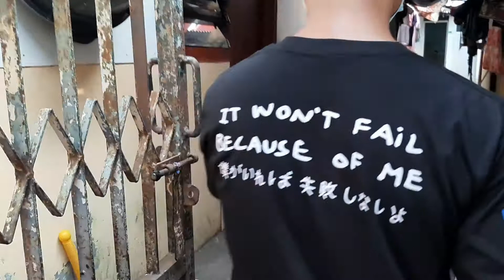BERBAGI 100 KOTAK NASI PADANG VEGETARIAN DI JUMAT BAROKAH